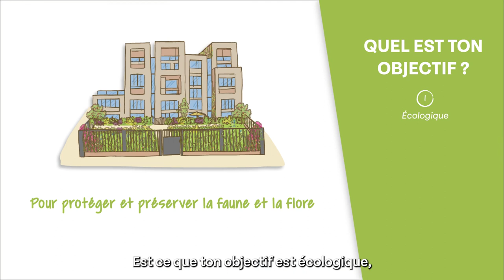Définir son objectif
POUR AIDER LA BIODIVERSITÉ, UN GESTE SIMPLE : LES PLANTATIONS !
En France, l’équivalent de 2 à 3 fois Paris est artificialisé chaque année. Cette destruction de nature entraîne la disparition de nombreuses espèces privées de leurs habitats : oiseaux, papillons, hérissons, abeilles…
Pour que la nature regagne le terrain qu’elle a perdu, il faut planter beaucoup et surtout partout…Rejoignez la campagne